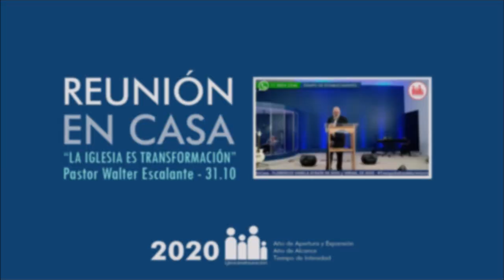LA IGLESIA ES TRANSFORMACIÓN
Mensaje del pastor Walter Escalante
31/10/2020